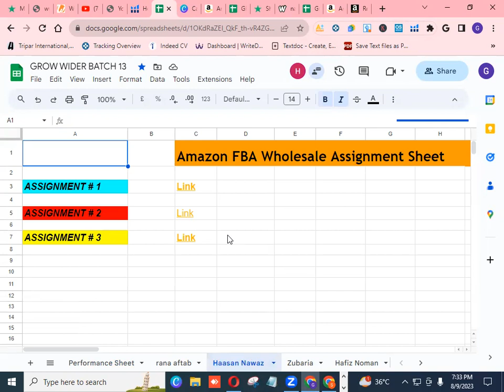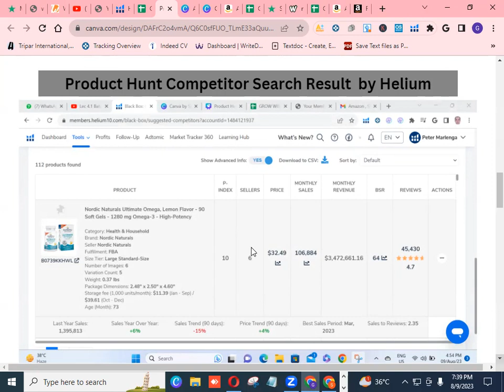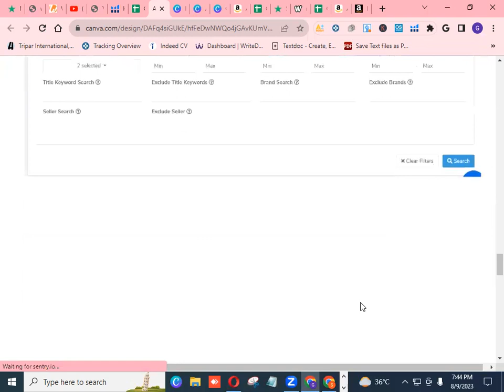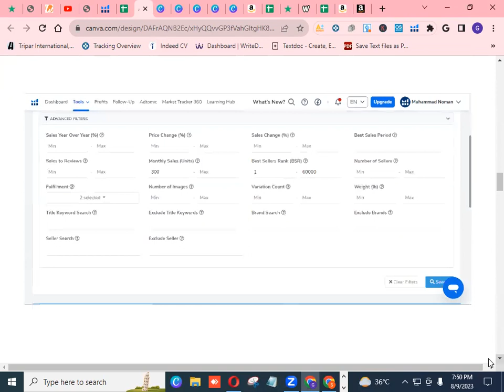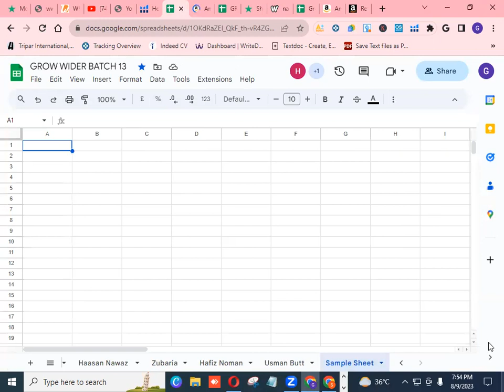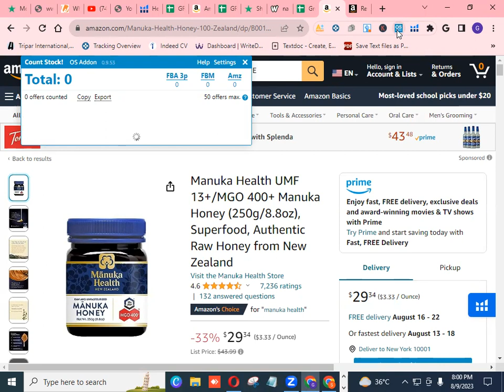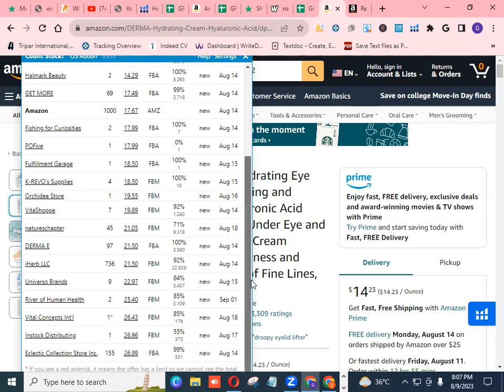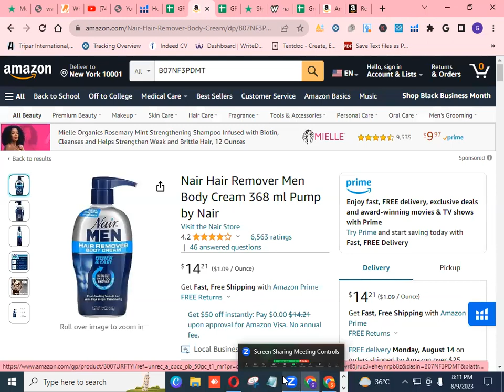Lec 5.1 Batch13 Assignment Checking | How To Find Total Sellers Or FBA Sellers Of Amazon WholeSale